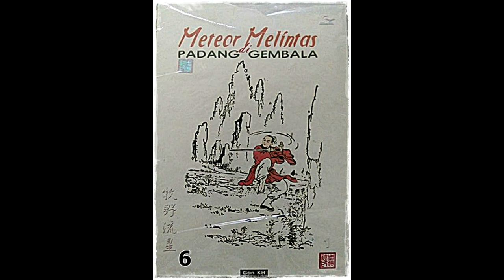Seri Cerita Silat Meteor Melintas DI Padang Gembala Jilid 6